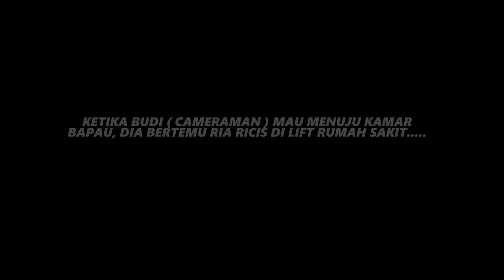KIANO TIGER WONG DIGEMESIN SEMUA TAMU !! ARTIS GANTI2AN PADA DATENG JENGUK BABY KIANO ..